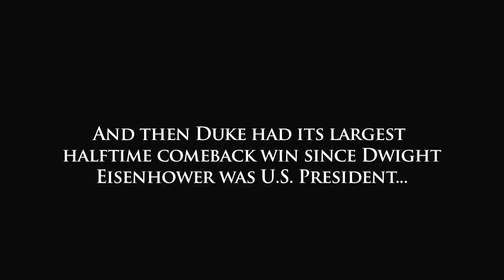Duke's Biggest Halftime Comeback Since 1959 (UNC at Duke '11)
Nolan Smith and Seth Curry lead a furious second-half rally against UNC in Cameron on 2/9/11